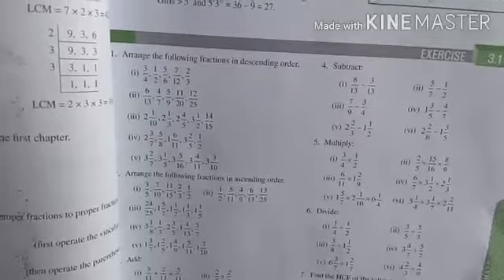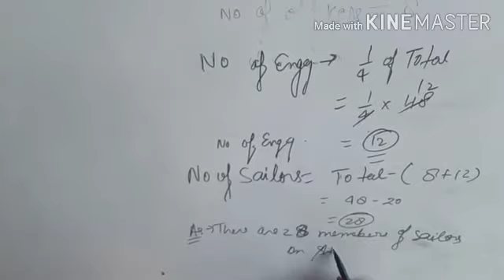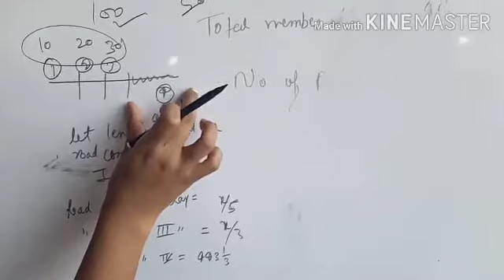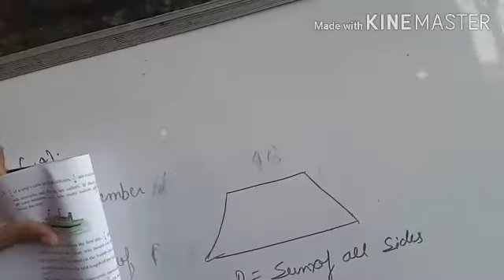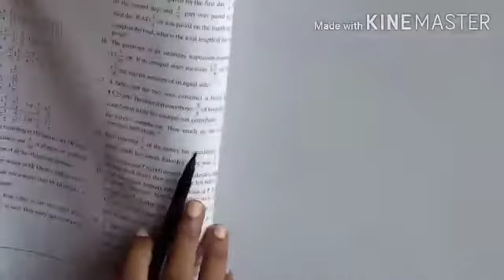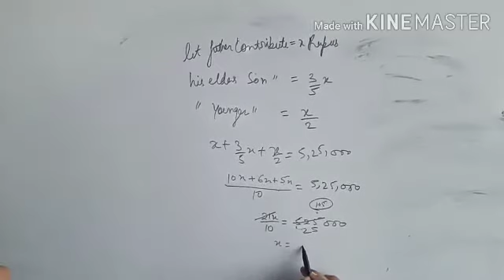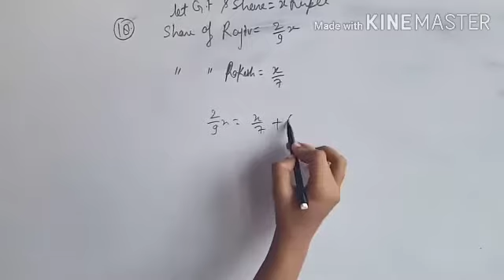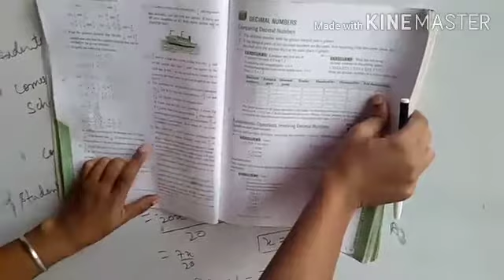Insight mathematics class 8 explanation of exercise 3.1(part-3)by Rajni mam 22/8/20